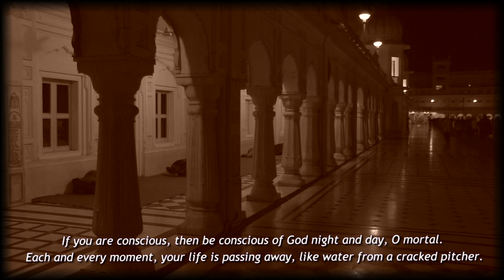MASTER MADAN: THE DIVINE PRODIGY PART 2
The Divine Prodigy". It's based on news articles, posters, interviews of his relatives, friends and neighbours. It also includes short commentaries of Rohan Singh Bhogal and Late Ghazal Maestro Jagjit Singh going over challenges and support experienced by  exceptionally talented musicians.
This is just an introductory clip, but complete documentary is  over an hour long. subscribe this channel to receive the notifications on new videos.Remaining parts will be loaded at later dates.